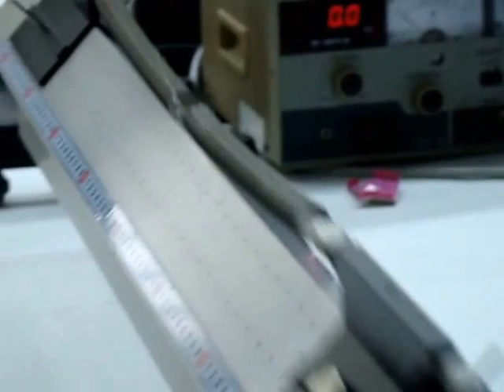강제진동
제16회 물리OpenLab
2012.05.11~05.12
부산대학교 물리학과